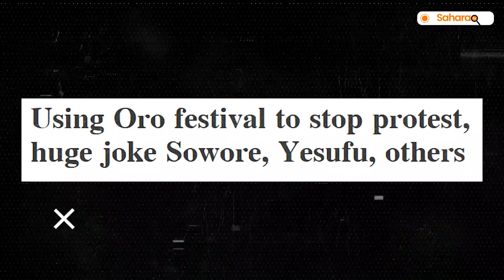After Ten 10 Days Of endbadgovernanceprotest Across Nigeria, What Next?